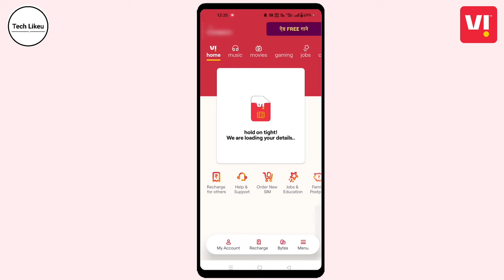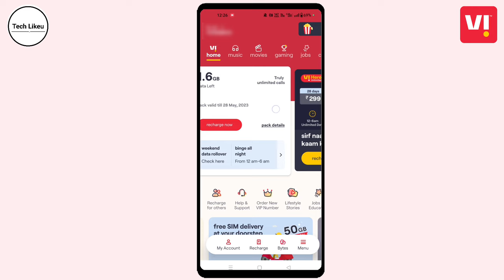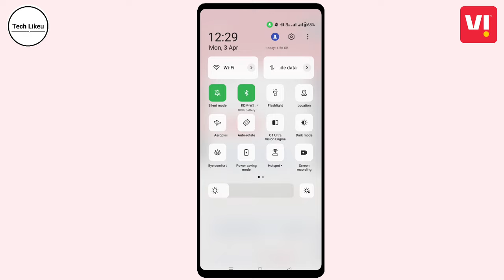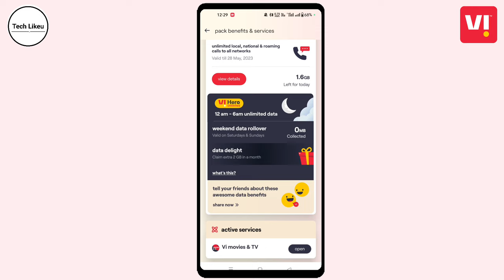vi unlimited data from 12am to 6am | vi unlimited data from 12am to 6am activate |night data free vi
vi ka unlimited data night activate kaise kare ya vi mid night data ko activate kaise karte hai

Your Queries 👇👇
vi me 12 se 6 free net kaise use kare
vi me 12 se 6 free net kaise activate kare
vi unlimited data from 12am to 6am
vi night free data 12am to 6am activate
vi binge all night offer not working
vi night free data not working
vi unlimited night data activate kaise kare
Vi unlimited data night